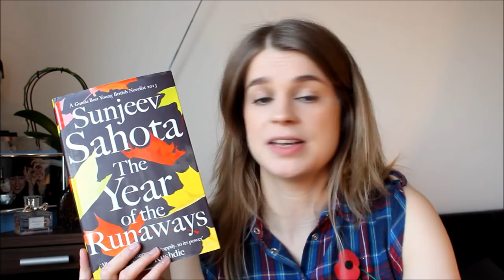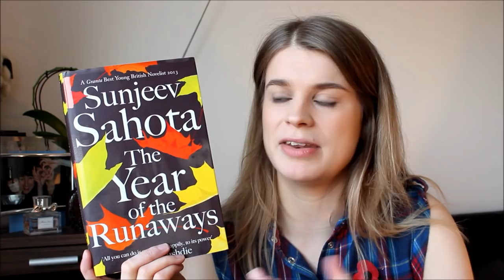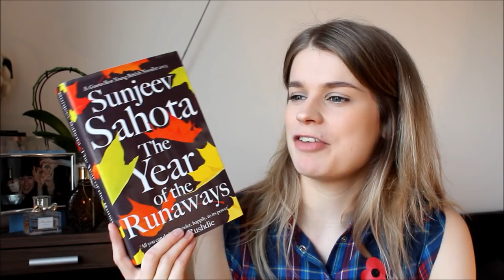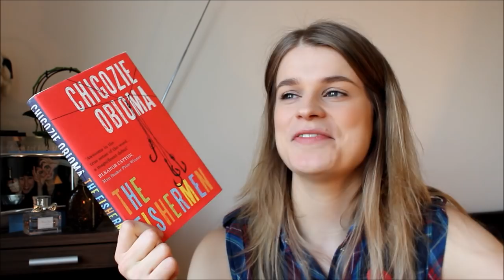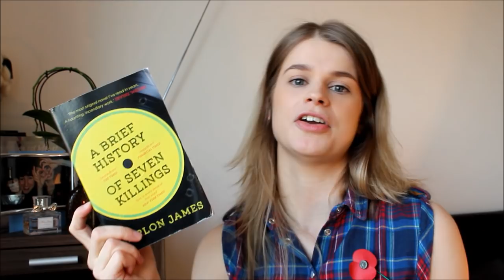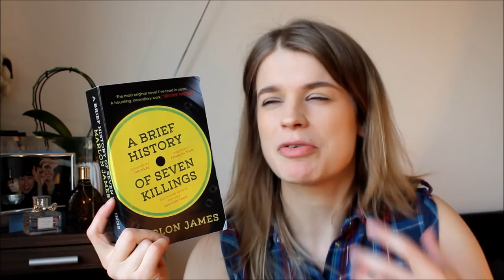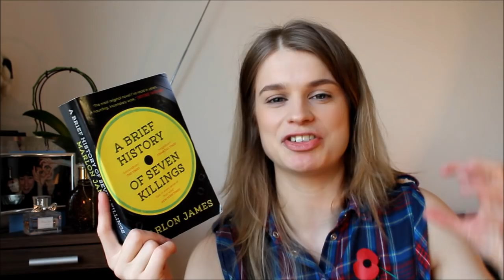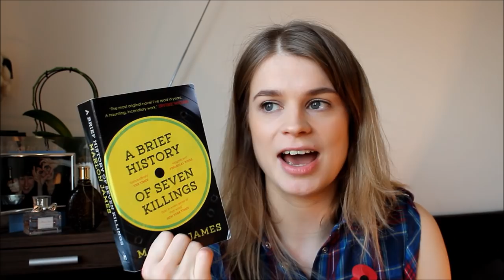Reading Wrap Up | October 2015 PART 1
A review of the last few Man Booker shortlisters I read at the beginning of October :)
Part 2 coming soooooon!

Books mentioned -
The Year of the Runaways by Sunjeev Sahota
The Fishermen by Chigozie Obioma
A Brief History of Seven Killings by Marlon James